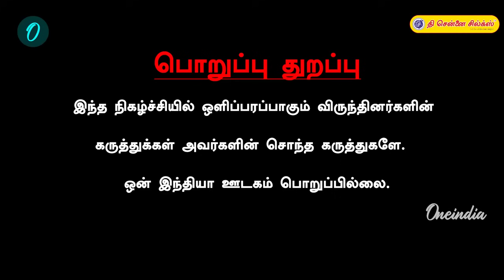"EPS-க்கு மாற்று அதிமுகவில் இல்ல" - Rangaraj Pandey Interview | ADMK | Thalavai sundaram | OPS| TTV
~PR.310~ED.67~CA.76~HT.74~##